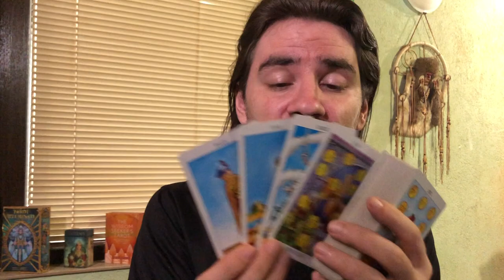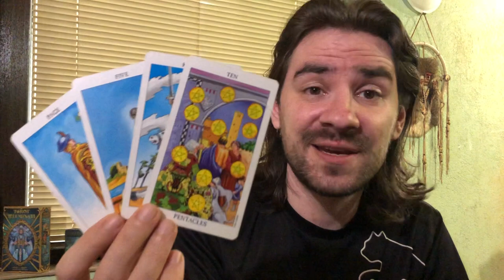LIBRA! GIVE THIS PERSON A CHANCE, AND LEARN TO SAY NO TO OTHERS! Libra July 2020 Tarot Reading